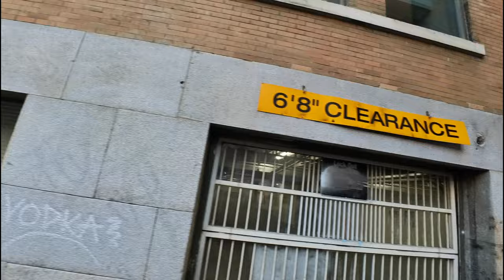Vancouver real life. Life on the street. Homelessness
Today, I am here in Vancouver downtown, where thousands of people are experiencing homelessness.
I hope this video will help you understand the reality of homelessness in Vancouver, and inspire you to take action and support the solutions that can